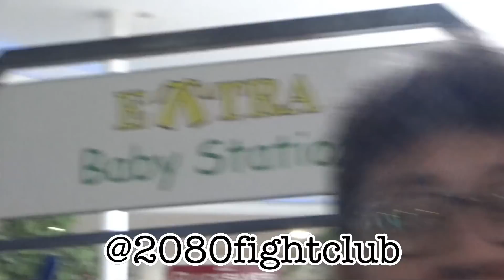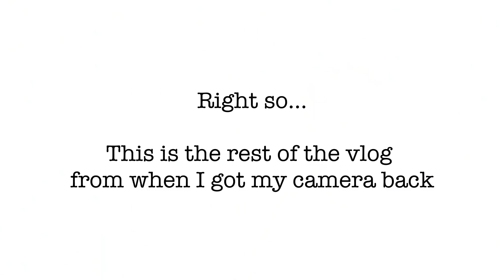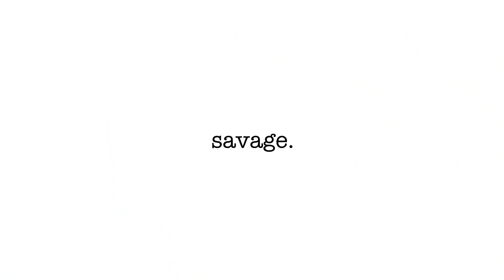Norfolk Vlog (FAIL)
Ahhh...so I tried to film a Norfolk vlog

and this is what I could salvage.

(and look out for new music from 2080fightclub)